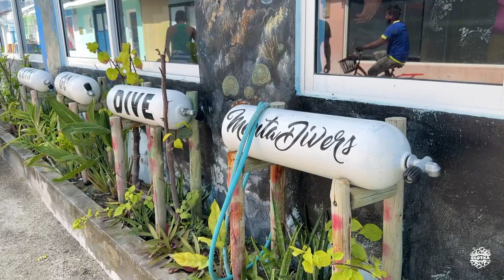GURAIDHOO | Diving 2024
🏝️ 2 días alojados en el hotel Athens View Maldives 🛌 (08 - 09/02/2024) en la isla de Guraidhoo, en Maldives, para disfrutar de unos impresionantes buceos en uno de los mejores DivingSpot del mundo 🌟

❗Inmersiones realizas:
1.Coral Garden
2.Kandooma Thila
3.Kandooma Thila
4.Guraidhoo Kandu (?)

⏱️ Timing:
00:00 Intro
00:16 🏝️Guraidhoo
00:28 Manta Divers
00:39 🤿Coral Garden
03:20 🗣️Reacciones
04:00 🚤Dhoni
04:31 🏝️Guraidhoo
04:50 Manta Divers
05:03 🤿Kandooma Thila
07:22 🗣️Reacciones
08:21 🏝️Guraidhoo 🚀Dron
09:30 🗣️Final Speech
11:15 🏝️Guraidhoo 🌅Sunset
11:40  🎶Boduberu
12:19 Final2
12:31 Final3

📸 Filmación y Postproducción:
-GoPro MAX 360º
-Lente INON UW
-Focos x2 Leton Power Turbo SX 6.000 lm
-Xiaomi Ultra 11
-Diveroid 2.0
-Adobe Premiere Pro
-Quick
-CapCut

🗣️ Declaración de conflicto de intereses:
Queremos describir desde nuestro punto de vista los monumentos que hemos visitado y los lugares donde nos hemos tomado algo. Clotxa no acepta dinero ni recompensas para favorecer sus críticas. Todos nuestros comentarios los realizamos desde nuestra experiencia, sin ningún conflicto de intereses y sin intención de herir sensibilidades. El objetivo de la filmación es compartir cultura artística, histórica, gastronómica y social, así como promover la conservación de la biodiversidad del Planeta 🌍